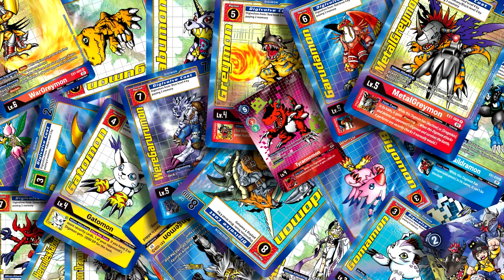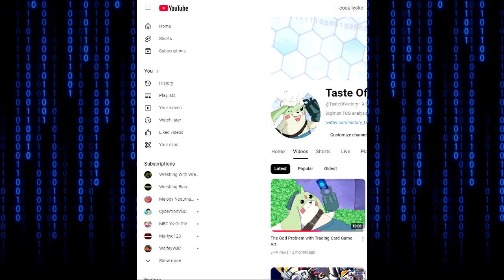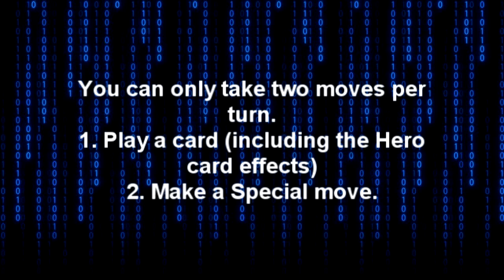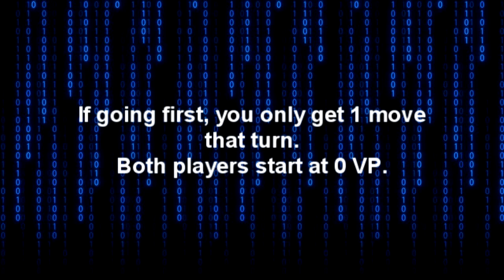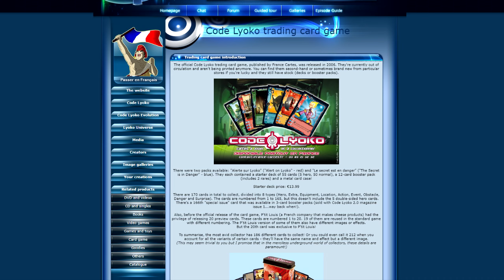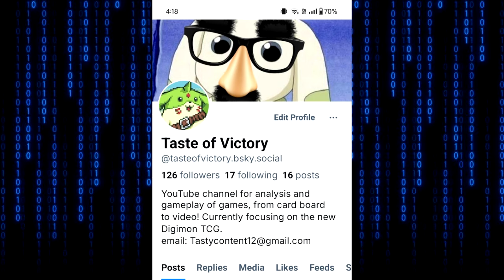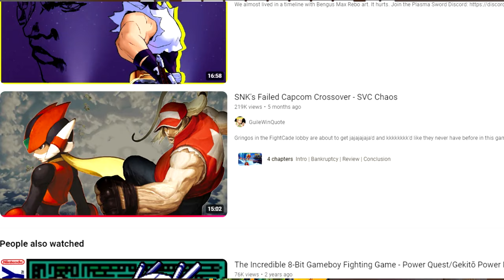The Amazing Code Lyoko Card Game You've Never Heard Of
Get Taste of Victory Merch!

JOIN THE TASTE OF VICTORY DISCORD!

Intro - 0:00
Card types - 1:20
Turn flow - 4:52
Short history - 7:15